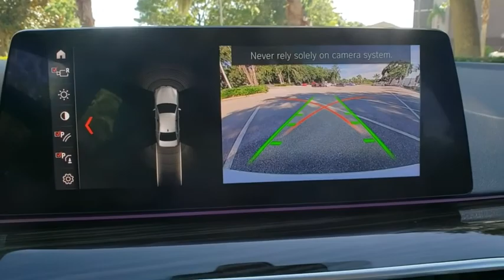2019 BMW 5 Series Lakeland, Plant City, Winter Haven, FL LP4051GB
2019 BMW 5 Series 540i - Stock#: LP4051GB - VIN#: WBAJE5C57KWW24949

BMW Certified, CARFAX 1-Owner, GREAT MILES 7,534! EPA 29 MPG Hwy/21 MPG City! Heated Leather Seats, Nav System, Moonroof, CD Player, iPod/MP3 Input, Blind Spot Monitor, Dual Zone A/C, Back-Up Camera, CONVENIENCE PACKAGE READ MORE!KEY FEATURES INCLUDELeather Seats, Navigation, Back-Up Camera, Turbocharged, iPod/MP3 Input, CD Player, Dual Zone A/C, Blind Spot Monitor, Apple CarPlay, Smart Device Integration, Heated Leather Seats Sunroof, Onboard Communications System, Aluminum Wheels, Steering Wheel Controls, Child Safety Locks.OPTION PACKAGESCONVENIENCE PACKAGE Power Tailgate, Comfort Access Keyless Entry, SiriusXM Satellite Radio, 1 year All Access subscription, Heated Front Seats, PREMIUM PACKAGE 2 Gesture Control, Head-Up Display, Wireless Charging, Enhanced USB & Bluetooth (ZEB), HEATED STEERING WHEEL.EXPERTS RAVE1-Year/Unlimited Miles plus balance of original new vehicle limited warranty (4-Year/50,000-miles), 24/7 Roadside Assistance (even if someone else is driving your vehicle) , Every vehicle is thoroughly inspected and reconditioned by BMW-Certified technicians, Trip interruption benefits are included, Service loaner and/or alternate transport are included for the duration of your protection planWHY BUY FROM USFields BMW Lakeland is proud to serve the Central Florida region with quality new & used BMW cars in the Tampa Bay area. With the latest new BMW 3 Series & 5 Series cars in Lakeland like the BMW 328, 335, 528, Z4, X3, and X5, you are sure to find the new or used BMW vehicle you have been looking for in the Lakeland, Tampa, Palm Harbor, St Petersburg, Sarasota or Clearwater, Florida area. Come visit us at I-4 at Exit 33, 4285 Lakeland Park Drive, Lakeland, FL 33809 to see our vehicles.Horsepower calculations based on trim engine configuration. Fuel economy calculations based on original manufacturer data for trim engine configuration. Please confirm the accuracy of the included equipment by calling us prior to purchase.